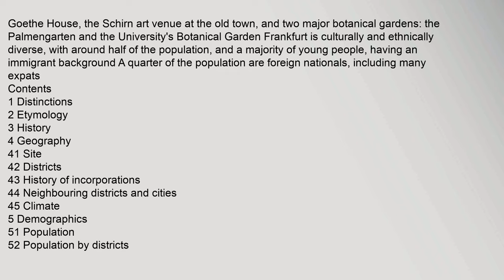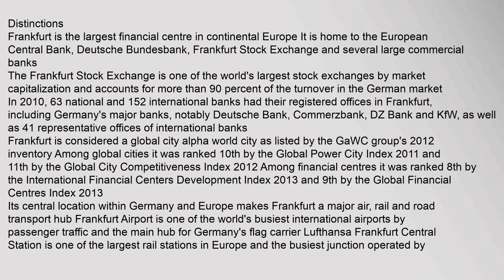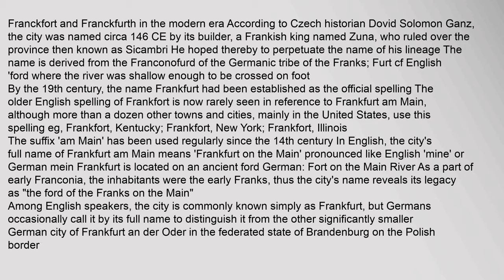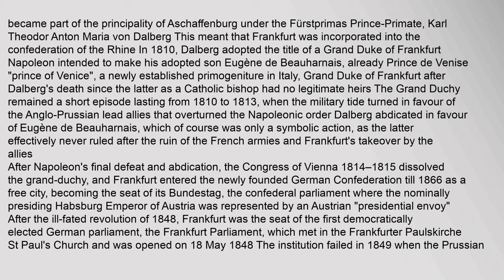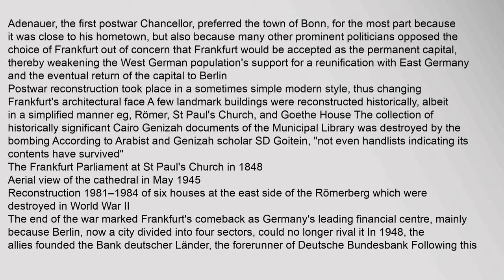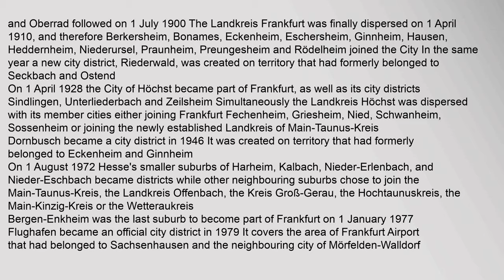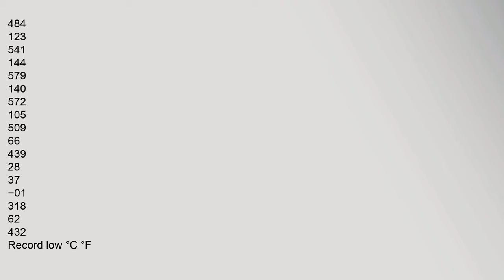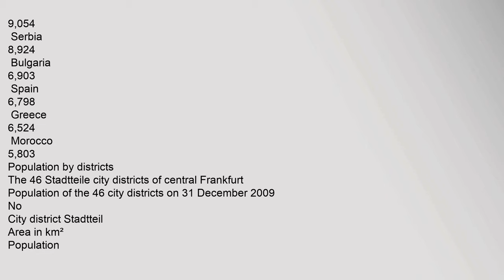Frankfurt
Frankfurt am Main German pronunciation: ˈfʁaŋkfʊɐ̯t am ˈmaɪ̯n listen is a metropolis and the largest city in the German state of Hesse and the fifth-largest city in Germany, with a 2015 population of 731,095 within its administrative boundaries,4 and 23million in its urban area25 The city is at the centre of the larger Frankfurt Rhine-Main Metropolitan Region, which has a population of 58million1 and is Germanys second-largest metropolitan region after Rhine-Ruhr Since the enlargement of the European Union in 2013, the geographic centre of the EU is about 40km 25mi to the east of Frankfurts CBD, the Bankenviertel
Frankfurt is an alpha world city and a global hub for commerce, culture, education, tourism and traffic Frankfurt Airport is among the worlds busiest Frankfurt is the major financial centre of the European continent, with the HQs of the European Central Bank, German Federal Bank, Frankfurt Stock Exchange, Deutsche Bank, Commerzbank, DZ Bank, KfW, several fintech startups and other institutes Messe Frankfurt is one of the worlds lar Frankfurt